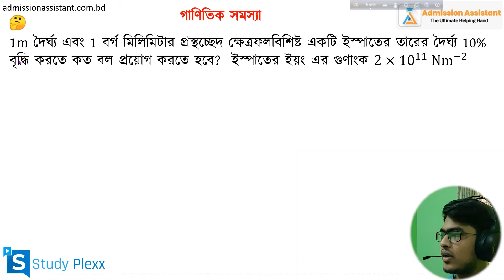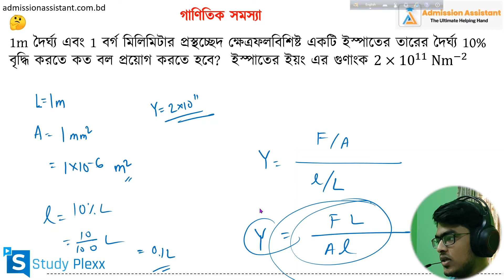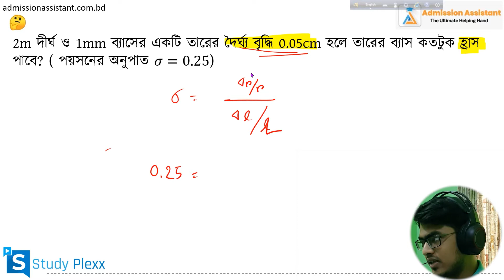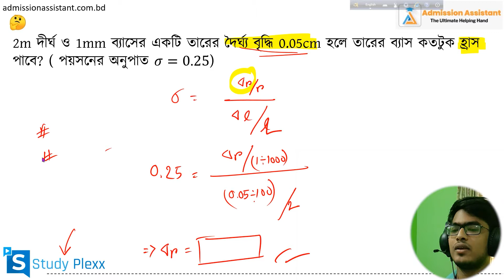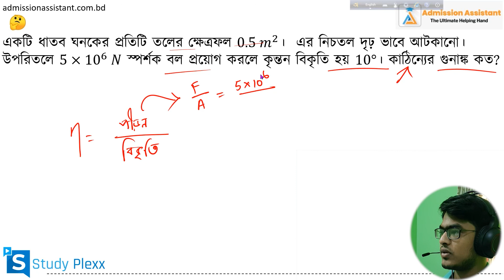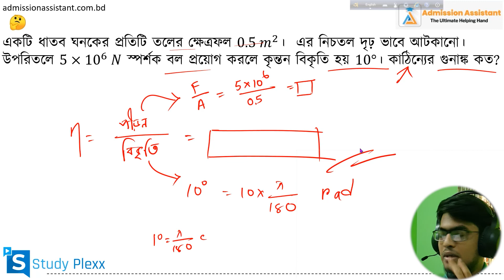6. গাণিতিক সমস্যা - (পীড়ন, স্থিতিস্থাপক গুণাঙ্ক) | পদার্থের গাঠনিক ধর্ম | HSC+ Admission Basic